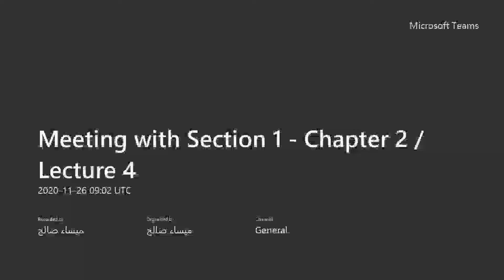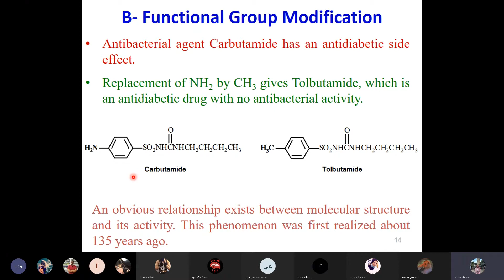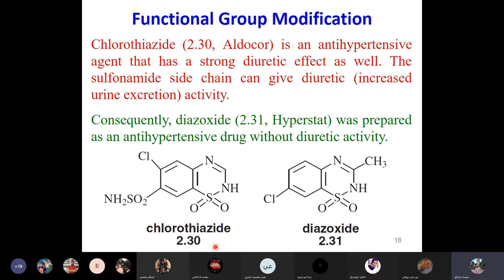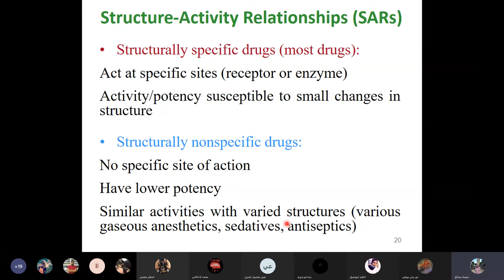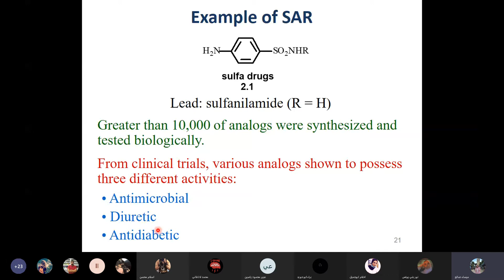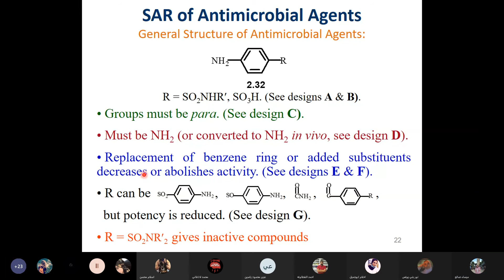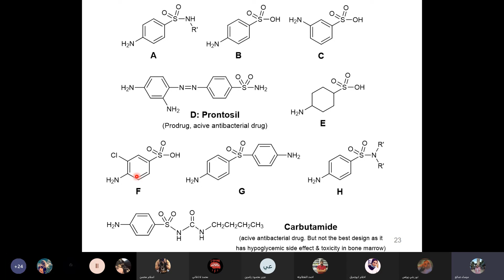Meeting with Section 1 - Chapter 2 / Lecture 4